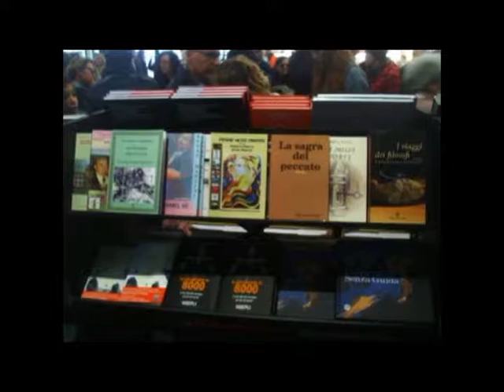BCM18 Bookcity Stefano Degli Abbati Il Sextante Mariapia Ciaghi by DILA. SIAM Milano 17/11/2018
BCM18 Bookcity Stefano Degli Abbati Il Sextante Mariapia Ciaghi by DILA. SIAM Milano 17/11/2018 Video di carattere artistico, con contenuti d'interesse sociale e con presentazioni di personalità del mondo culturale. Video ufficiali degli eventi, delle informazioni e delle notizie proposti dall'Associazione culturale "Da Ischia L'Arte - DILA" Ischia